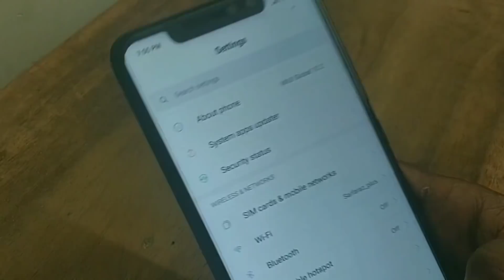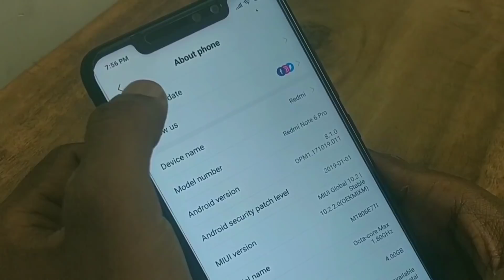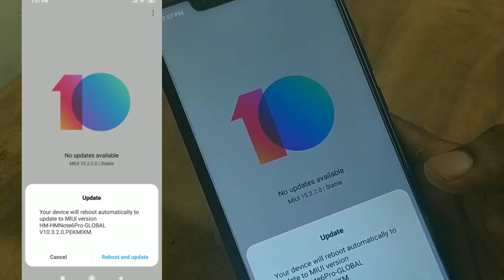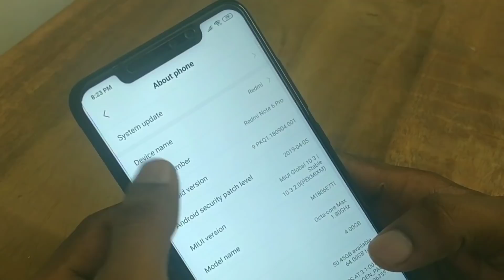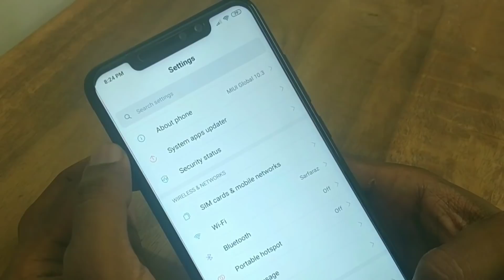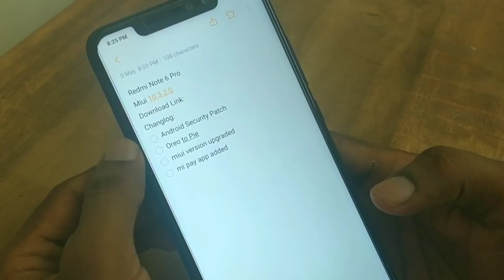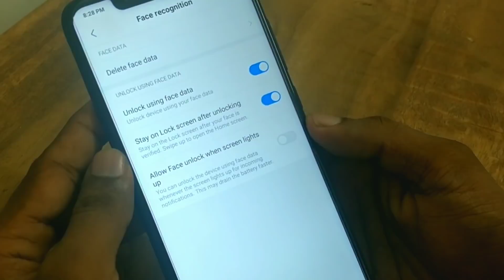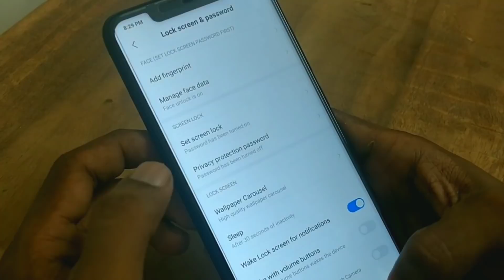Xiaomi Redmi Note 6 Pro gets Android 9.0 Pie-based MIUI 10.3 Global Stable update [Download Link]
Hello Mi Fans,
Dosto Aajki is video me Maine Aaplogon Redmi Note 6 Pro ki latest Global stable update miui 10.3.2.0 ki full Changlog k baare me bataya hoon, aur kaise aaplog ise Update kr skte Hain agr OTA nhi Mili ab tak

Download Link
MIUI 10.3.2.0 Android Pie:

Apart from Redmi Note 6 Pro, Redmi Note 5 Pro, Redmi 6 Pro are also expected to receive the Android 9.0 (Pie) based MIUI Global Stable update in coming months. The company has already announced that Android pie based MIUI Global Stable ROM for Redmi Y2/S2 will be released around June. Check out the video for changelog